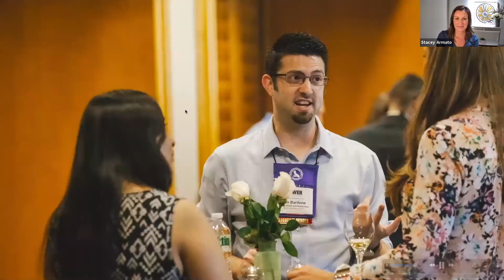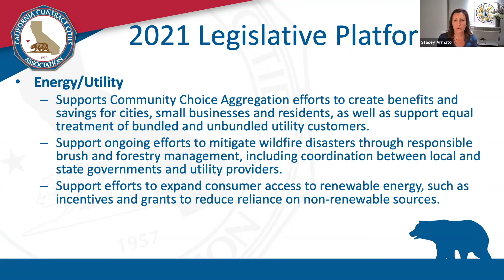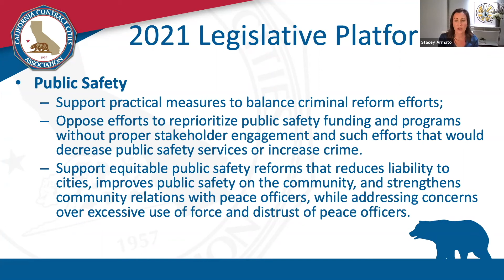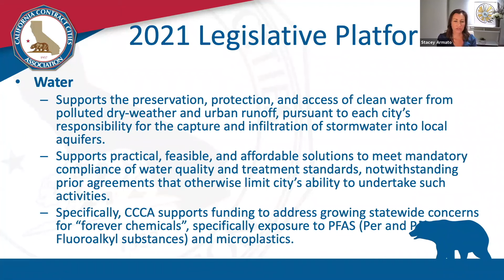2021 CCCA Virtual Sacramento Legislative Tour Session 1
The California Contract Cities Association hosts its first-ever Virtual Sacramento Legislative Tour. California State Controller Betty Yee joins us to speak about California's budget and COVID-19 recovery efforts.